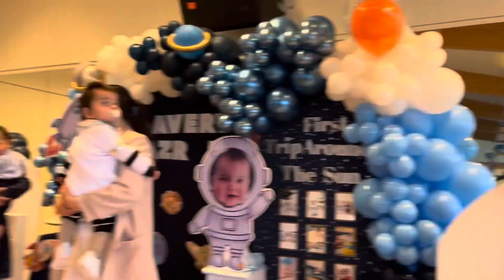Da Blue Among Sus Party / Clean up Crew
Went to this kid’s bday party and then stayed there until clean up